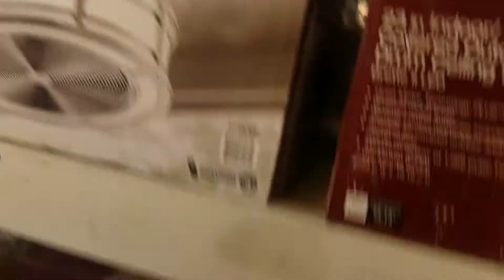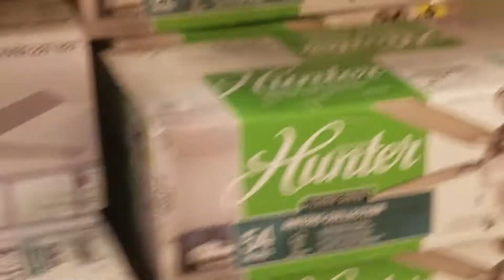Ceiling Fans with Emerson Santana at Home Depot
Ceiling Fans At The Store with Emerson Santana At Home Depot